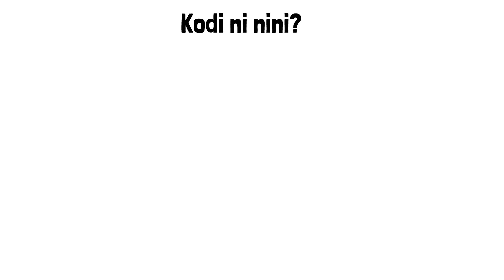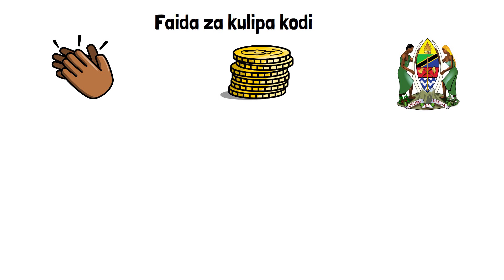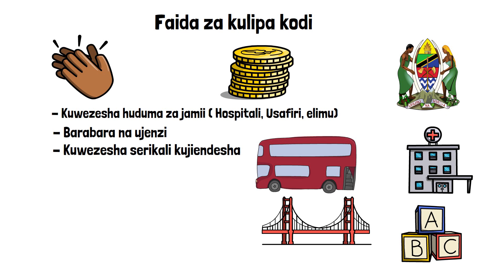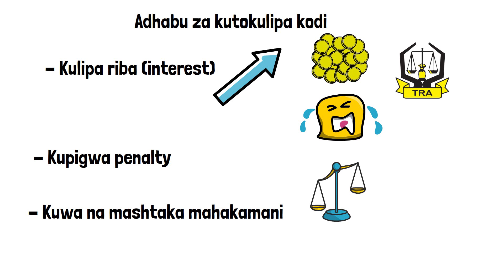Kwanini kulipa kodi kuna faida kwako kuliko unavyodhani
Video hii inahusu umuhimu wa kulipa kodi